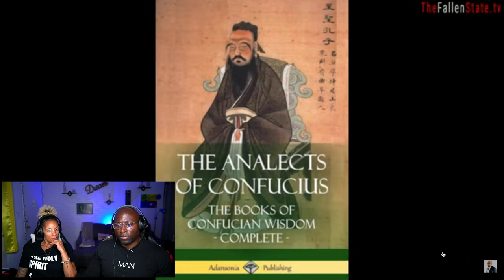JESSE LEE PETERSON & CHARLESTON WHITE DEBUT ABOUT BEING IN A GANG - reactions!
Welcome back to the CBOW & SNAPPA channel. Reaction to Charleston White hilarious interview with Jesse Lee Peterson is waiting for you in this video!